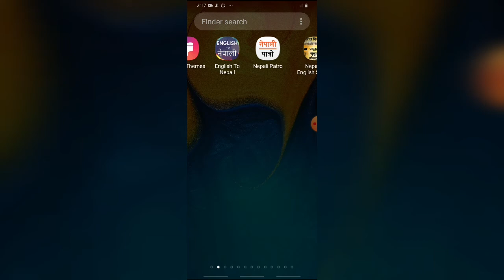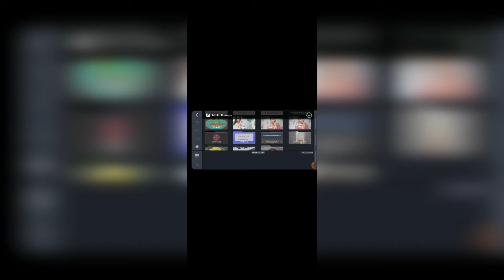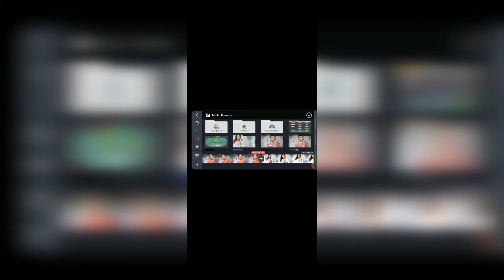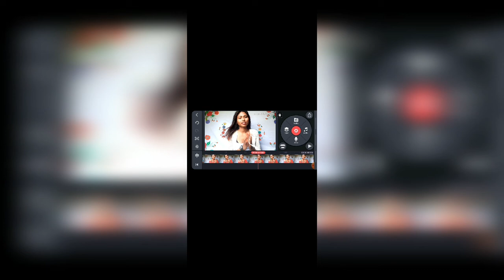How to edit videos on Kinemaster apps for beginners.....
This video project will have main advantages for those who want to step up in videography and video presentations. Therefore I hope that you will learn from this project everything.